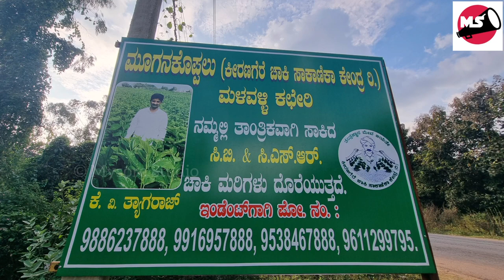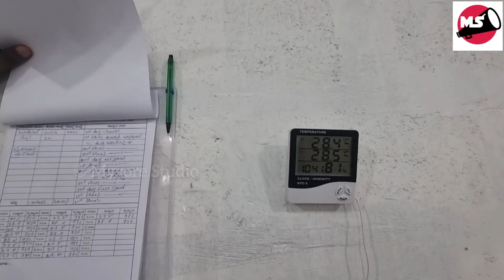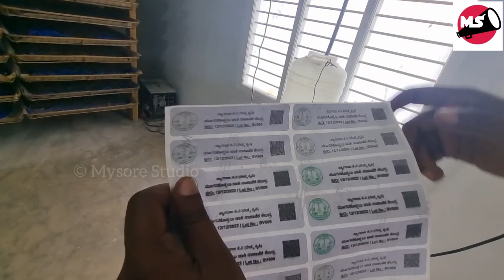25+ Years Huge Profit Silk Farm Business 100+ Employees Keeranagere Chawki Centre | Reshme Kurshi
Mr.Thyagaraja has been successfully running big profit silk farming business for more than 25 years. I visited his silk farm factory and met him. Mr.Thyagaraj explained in detail about silk farming business sharing his experience with us. Watch the video until the end for max benefit.